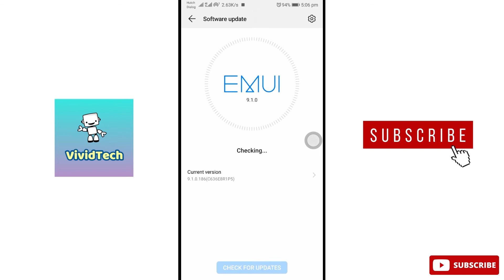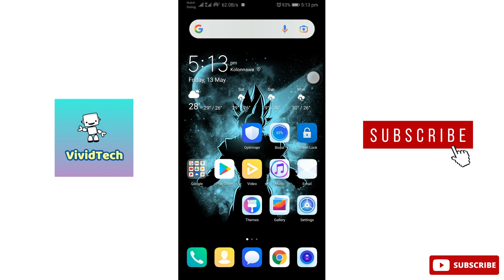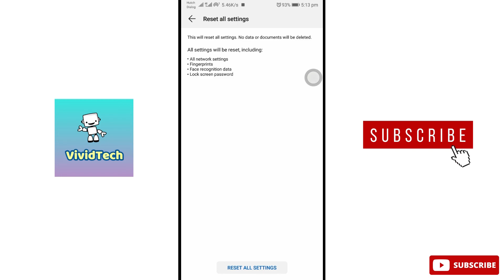How to Fix Vibration Not working problem in Android Mobile Tamil | VividTech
In this video i am going to show you how to fix vibrate not working problem in mobile easy steps to solve